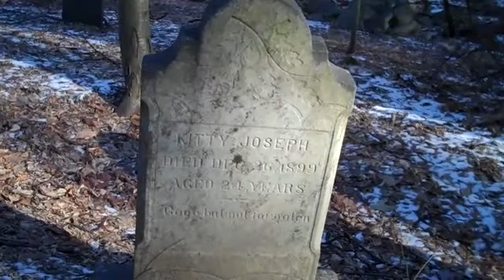Doodletown Cemetery, Bear Mountain State Park, New York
The Herbert Cemetery in the abandoned hamlet of Doodletown.  Shot with Flip UltraHD during our winter hike with Urban Escapes, January 31 2010.